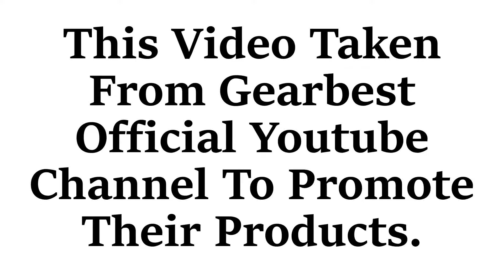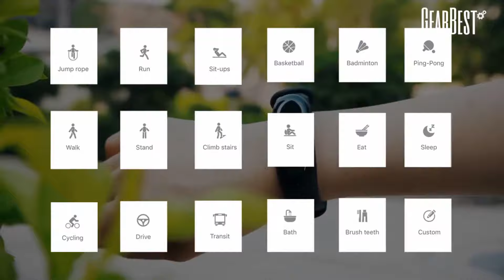Xiaomi Mi Band 3 Smart Bracelet Review - BLACK Color Xiaomi Mi Band 3 - Best Fitness Tracker??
Price: $60.45
 Notice: The App cannot be updated at present. New App will be available soon. The Chinese smart bracelet displays Chinese and digits, while the language of the App is the same as the system language of your phone. Because Xiaomi Mi Band 3 uses two different heart rate sensors, there will exist slight differences in the appearance. However, this will not affect usage.

General
 Brand: Xiaomi
Bluetooth Version: Bluetooth 4.2
Waterproof: Yes
IP rating: 5ATM
Screen type: OLED
Operating mode: Touch Screen
Compatible OS: Android,IOS
Compatability: Android 4.4 / iOS 9.0 and above systems
People: Female table,Male table

Battery
 Type of battery: lithium polymer battery
Battery Capacity: 110mAh
Standby time: 20 days
Charging Time: About 2hours

Special Features
 Functions: Alarm Clock,Bluetooth dialing,Call reminder,Calories burned measuring,Date,Distance recording,Measurement of heart rate,Pedometer,Sedentary reminder,Sleep management,Time

Dial and Band
 Shape of the dial: Elliptical
Case material: ABS,Plastic
Band material: TPU + TPE

Weight and Size
 Dial size: 3.2x1.79x1.2cm
Band size: 24.7cm
Wearable length: 155-216mm
Product weight: 0.0170 kg
Package weight: 0.0840 kg
Product size (L x W x H): 24.70 x 1.79 x 1.20 cm / 9.72 x 0.7 x 0.47 inches
Package size (L x W x H): 9.00 x 9.00 x 4.10 cm / 3.54 x 3.54 x 1.61 inches

Package Contents
 Package Contents: 1 x Band, 1 x USB Cable, 1 x Chinese User Manual.

Song
Driftwood (feat. Stella 13)
Artist
John H. Nixon, Liz Larin
Album
Hope, Destiny, And Choice
Licensed by
CD Baby, and 2 Music Rights Societies